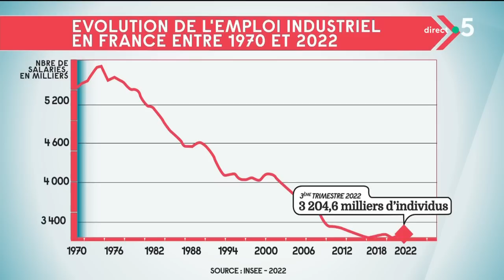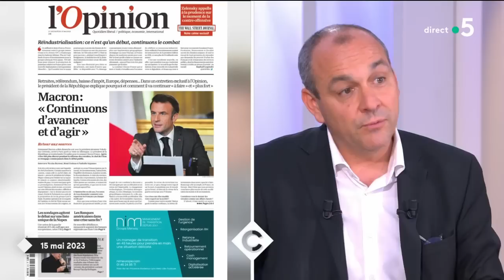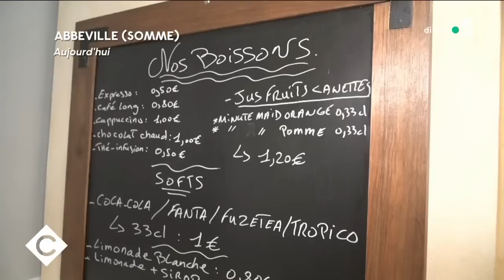Retraites : la colère des syndicats est-elle retombée ? - C à vous - 15/05/2023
Au programme :

Édito de Patrick - La France sur la voie de la réindustrialisation ?

Invité : Laurent Berger, secrétaire général de la CFDT
• Retraites : la colère des syndicats est-elle retombée ?
• Le travail, un impensé des partis politiques ?
• Comment réconcilier les Français et le travail ?
• Laurent Berger : sa vie après la CFDT

Invité : Dr Mathias Wargon, chef des urgences de l’hôpital Delafontaine à Saint-Denis (Seine-Saint-Denis)
• La difficile réintégration des soignants non vaccinés

La Story - Le bar qui ramène de la vie dans un Ehpad

Le 5/5 :
• Homophobie dans le foot : de pire en pire ?
« Homos en France » : un documentaire choc avec Aurélia Perreau, réalisatrice et Jean-Baptiste Marteau, journaliste